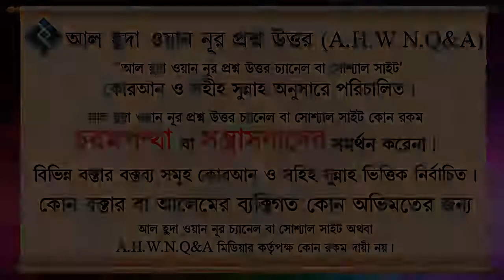ছেলেরা সালাতে প্যান্ট গুছিয়ে টাকনুর উপরে রাখে,এটা কি শরিয়া পরিপন্থী ᴴᴰ┇শাইখ মোহাম্মদ রাশীদ আহমদ